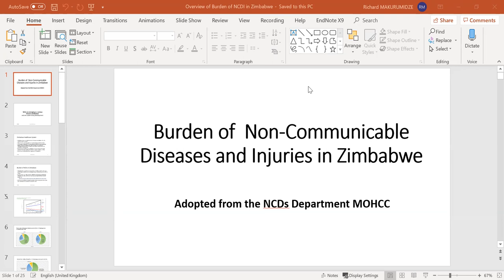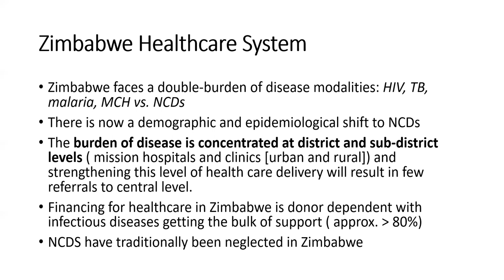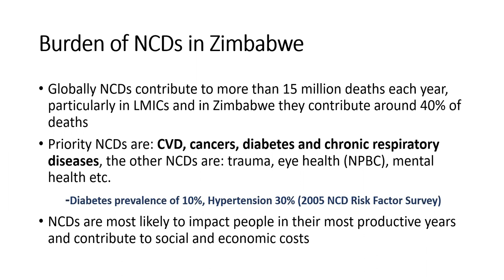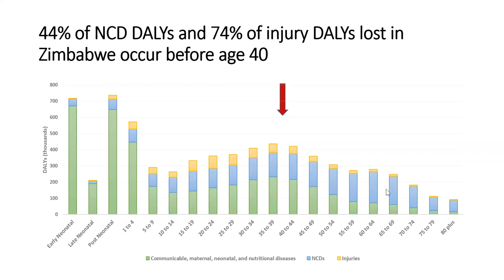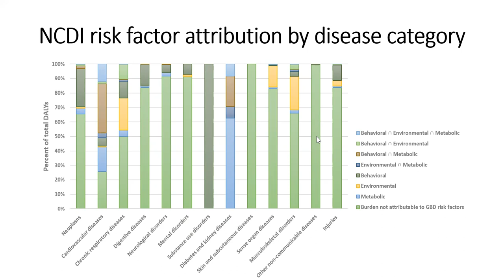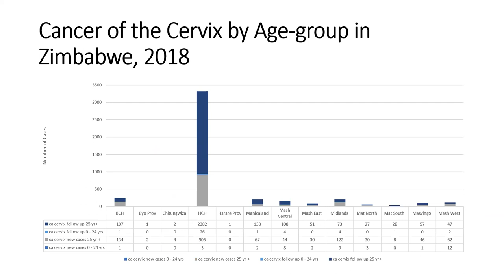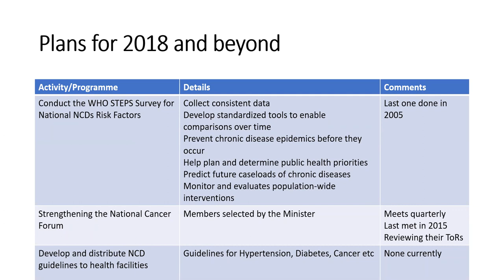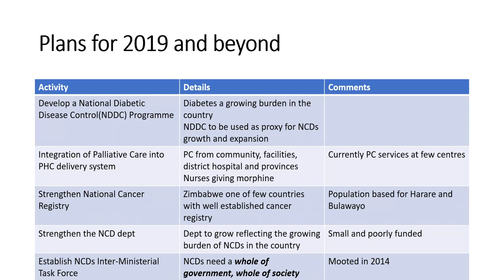Overview of NCDs in Zimbabwe